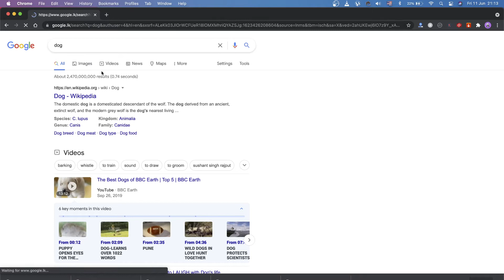How to Stop Downloads From Opening Automatically in Google Chrome Windwos and Mac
On Windows How to Stop Downloads From Opening Automatically in Google Chrome
After Downloading Completed Files Was Opening Automatic on Google Chrome Browser
Stop Auto Opening Downloaded Files
After Download Completed Files Was Opening Automatic